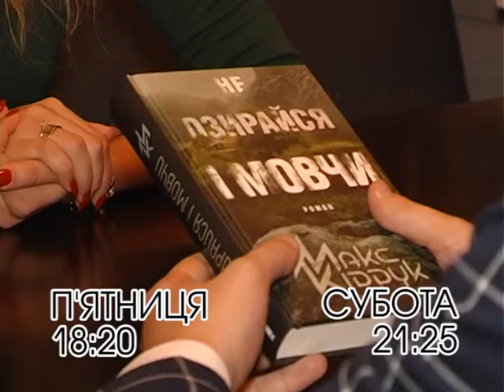Анонс Зірковий Коктейль до 25 11